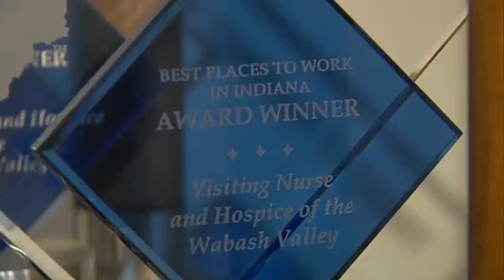VNA Hospice of the Wabash Valley named a 'best place to work'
One of the best places to work in Indiana is right here in Terre Haute!